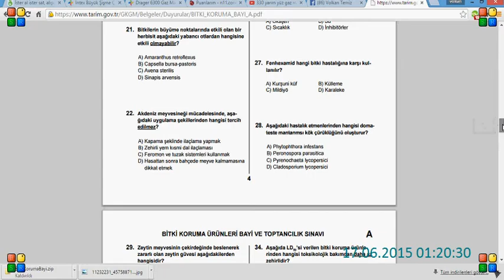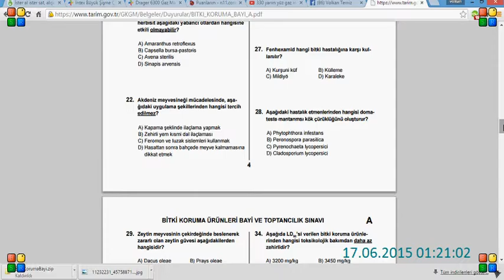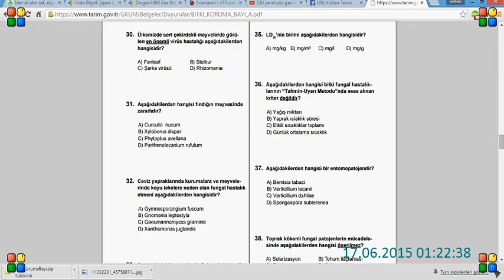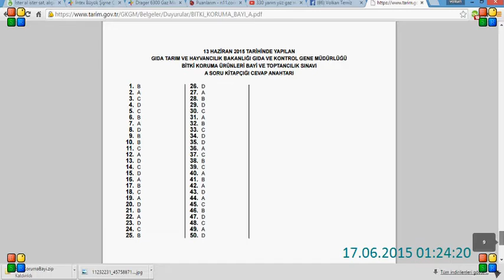ZİRAİ İLAÇ BAYİLİK SINAVI 13.06.2015 TARTIŞMA VİDEOLARI 4.VİDEO